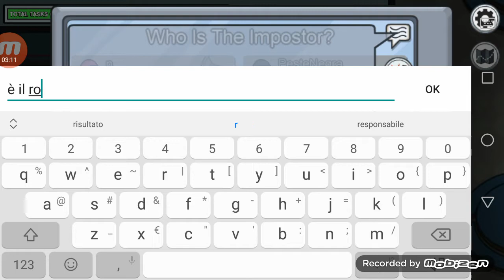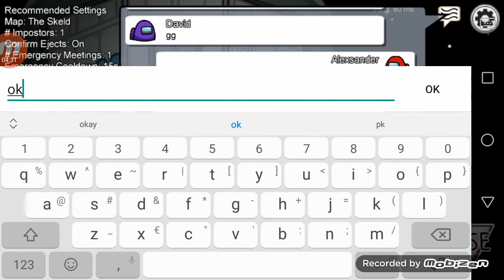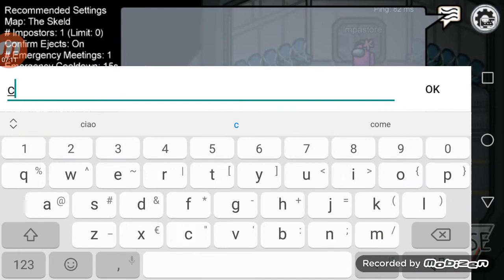Facciamo delle partite belle su among us